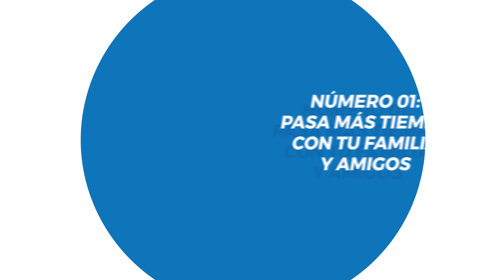CÓMO DEJAR IR A ESE HOMBRE que no quiere ser PARTE DE TU VIDA: cómo olvidarlo para siempre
¿Sientes que no puedes vivir sin él? ¿Quieres olvidarlo pero no puedes? Si el chico que tanto te gusta ya no desea estar a tu lado y tu corazón se resiste a dejarlo ir, necesitas un par de consejos que te devolverán la felicidad.
Las rupturas siempre son difíciles, pero extender tu duelo por mucho tiempo no es sano, necesitas ya mismo dejar atrás el dolor para abrirte paso a nuevas oportunidades, así que vamos a darte los trucos sobre Cómo Dejar Ir a ese hombre que No Quiere Ser Parte de Tu Vida: cómo olvidarlo para siempre.

Te advertimos que no existen “trucos mágicos”, pero si sigues estos pasos en muy poco tiempo tu corazón habrá sanado para que dejes entrar en él a alguien que verdaderamente lo merezca.

Nuestro blog